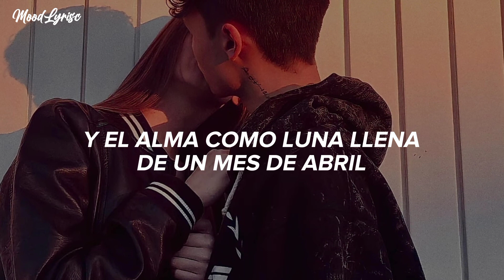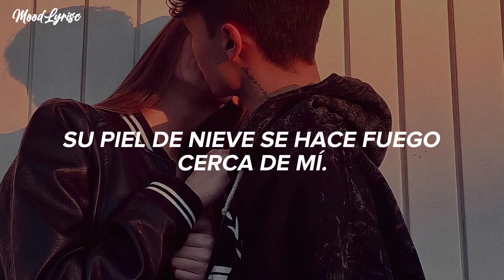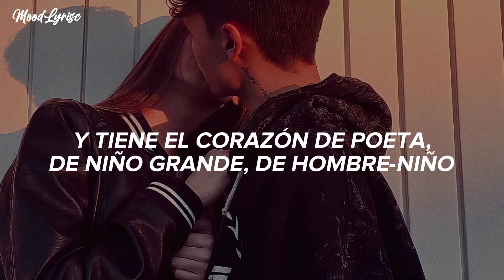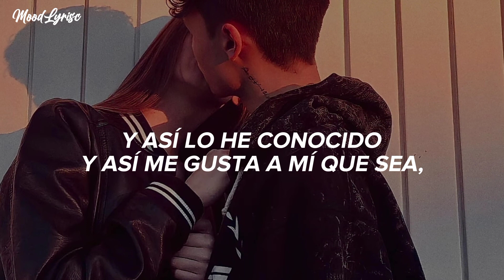Tiene el corazón de poeta, de niño grande hombre-niño🌻 (Letras/Lyrics)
👤 Artista | Jeannette
💿 Canción | Corazón de Poeta

Para que no te pierdas ningún vídeo musical nuevo.

🎤[Letras: Jeannette - Corazón de Poeta]

Tiene la expresión de una flor
la voz de un pájaro y
el alma como luna llena
de un mes de abril

Tienen sus palabras
calor y frío de invierno
Su piel es dura como el
árbol que azota el viento

Y tiene el corazón de poeta,
de niño grande, de hombre-niño
capaz de amar con delirio
capaz de hundirse en la tristeza

Pues tiene el corazón de poeta,
de vagabundo, de mendigo
y así lo he conocido
y así me gusta a mí que sea,
que tenga el corazón de poeta.

Tiene la arrogancia del sol,
mirada cándida.
Su piel de nieve se hace fuego
cerca de mí.

Es amigo y amante fiel
de las estrellas
Camina junto a mí
soñando con cosas bellas.

de niño grande y de hombre-niño.

🎵 Info.
Corazón de poeta mostró conceptos del amor, el divorcio, así como del folclore español. El álbum tomó una dirección diferente a la que fueron sus trabajos previos con el fin de consolidar un público más maduro. Se incorporó el pop dentro del habitual género balada junto a arreglos de grandes orquestas.

¿Que tal este tema? 😍
Te leeremos en los comentarios:

© Sony Music Entertainment Latín LLC Group Inc